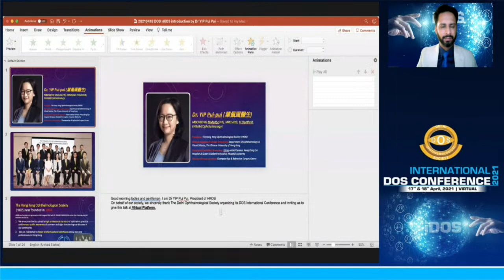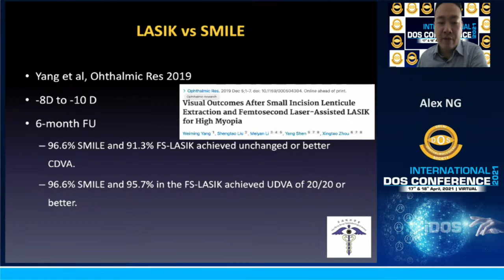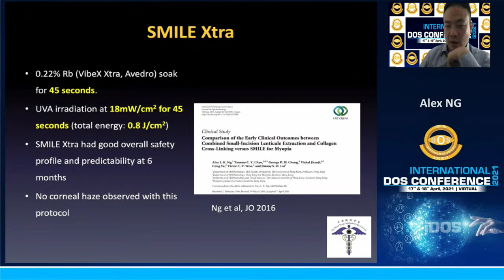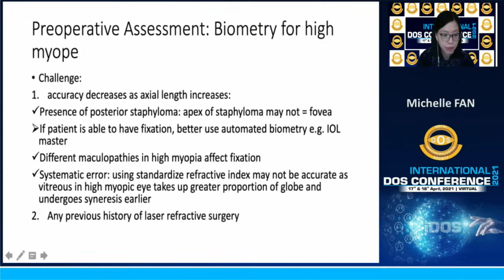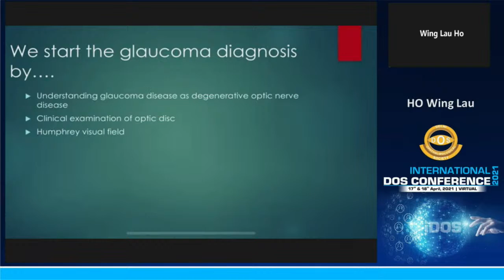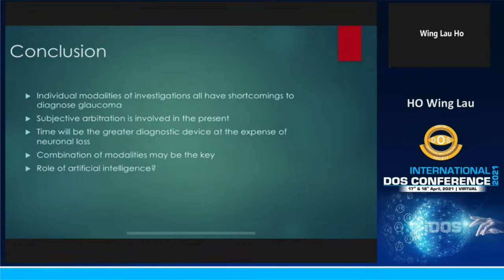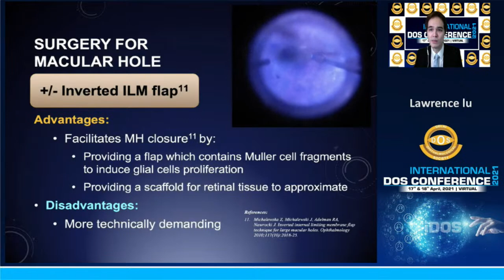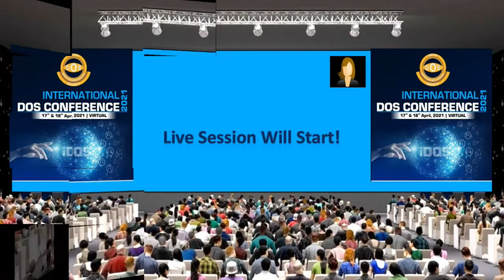Hall A International DOS 18th April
International DOS  Inaugural Session